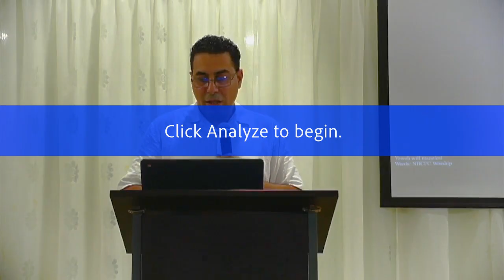ПЕТТЕ “ВИДА” ГЛАС | Пастор Кърти Къртев | ИЦ “Йешуа” Лондон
КАК ДА РАЗПОЗНАЕМ БОЖИЯ ГЛАС

Лука 12:13 -21 Притчата за неразумния богаташ….

ГЛАС НОМЕР 1 - твоето Аз;аз ще направя това или онова.

ГЛАС НОМЕР 2 – Гласът на старовременната змия,който е дявол и сатана.

ГЛАС НОМЕР 3 – гласът на жената!
Ако е мъдра и духовна жена,ще те посъветва,без да се опитва да те манипулира и контролира!
Но ако е неразумна и плътска,винаги ще се опитва да те контролира по някакъв начин!

Много важни са,мотивът и последствията от въпросните действия, постъпки и говорене,следствие от
мислене и убеждение.

ГЛАС НОМЕР 4 – Гласът на народа (хората)….
По някога те са прави,но в много случаи те бъркат!
В кого се вслушваш?
В чии думи внимаваш?
Роб ли си на хорското мнение?
Кой им е дал право да дават оценка за теб?

Хората,които виждаха чудесата и знаменията на Христос и викаха “Осанна на Давидовия Син”,една седмица по-късно викаха; “Разпни го,той не заслужава да живее”!

Хорското мнение ще те държи в скованост и робство,ако търсиш одобрението на хората!

От друга страна Библията ни насърчава да сме пример и светлина,за да се ползваме с добри отзиви от външните!
Както е писано:
„При това, той трябва да се ползва с добри отзиви и от външните, за да не падне в укор и в примката на дявола.“
ПЪРВО ТИМОТЕЙ 3:7 БЛБ

ВАЖЕН Е МОТИВЪТ И ПОСЛЕДСТВИЯТА
Ако приятелите ти,те държат далеч от Бога и църквата,може би трябва да се замислиш,дали искаш да бъдеш спасен и да живееш в мир и благодат!?

ГЛАС НОМЕР 5 – Гласът на Бога
БИТИЕ 3:8-13 БЛБ
Бог винаги търси децата Си и държи сметка дали те са изпълнили заръката Му!
Бог не оставя ненаказани нещата!

От друга страна ето още какъв е гласът на Бога! Трета книга на Царете 19:1-15

И Господ му каза: Излез и застани на планината пред Господа.И ето, Господ мина и голям силен вятър цепеше бърдата и сломяваше скалите пред Господа, но Господ не бе във вятъра; а след вятъра – земетръс; но Господ не бе в земетръса; и след земетръса – огън, но Господ не бе в огъня; а след огъня – кротък и тих, и тънък глас. И Илия,като го чу, покри лицето си с кожуха си, излезе и застана при входа на пещерата. И ето, глас дойде към него: Какво правиш тук,Илия?

В ОТКРОВЕНИЕ НА ЙОАН – Гласът на Бога ни е представен като глас от много води!ОТКРОВЕНИЕ НА АПОСТОЛ ЙОАН 1:12-18 БЛБ

Можеш ли да чуеш гласът на Святия Дух?🤔